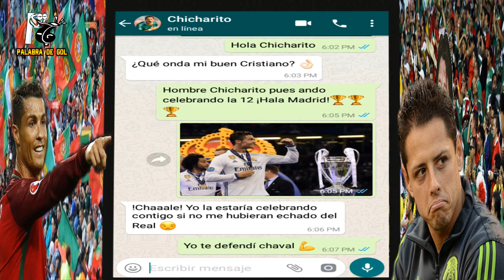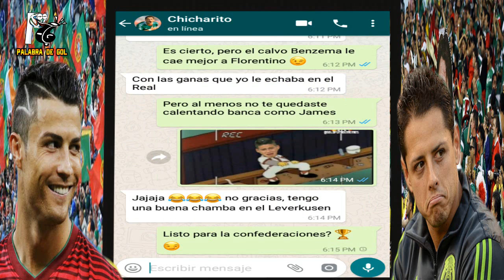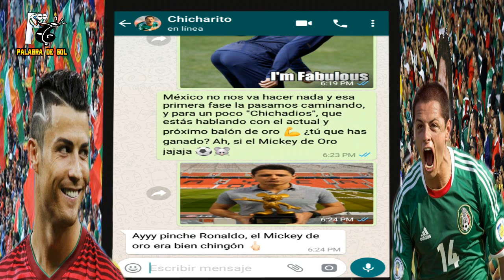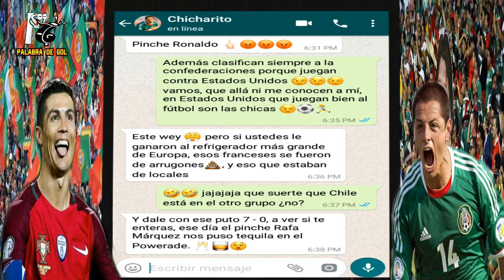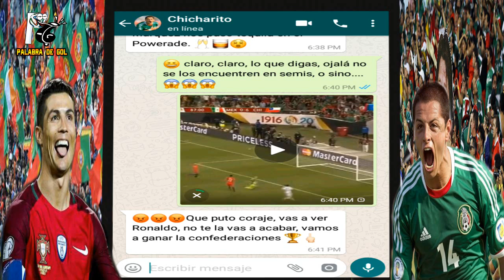EL WHATSAPP DE CRISTIANO RONALDO CON CHICHARITO (COPA CONFEDERACIONES 2017)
La Copa Confederaciones 2017 tendrá duelos geniales y se calienta con el de cristianoronaldo (PORTUGAL) vs Javier "El Chicharito Hernández" (MÉXICO) en el WhatsApp de PalabradeGol.

NOTA: ESTO ES UNA PARODIA, BÁJALE AL ESTRÉS, COMENTA CON GRACIA.

Ronaldo está muy feliz por el título del Real Madrid en la Champions League 2017, y Chicharito anda en su aventura alemana.